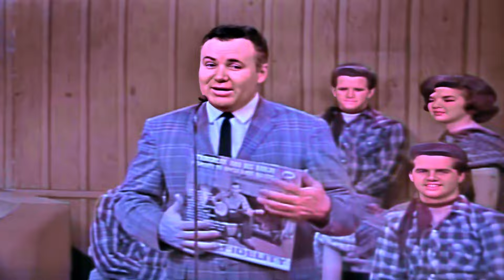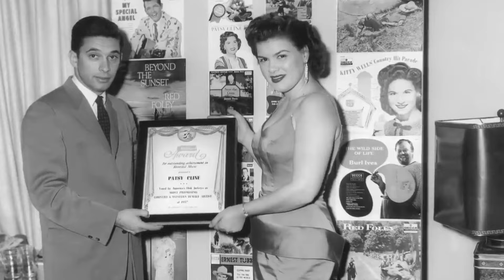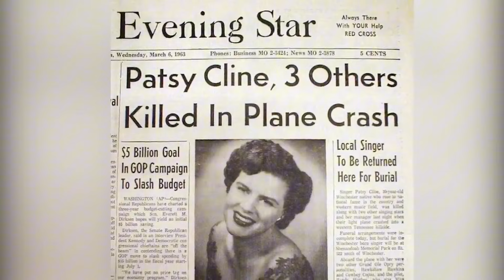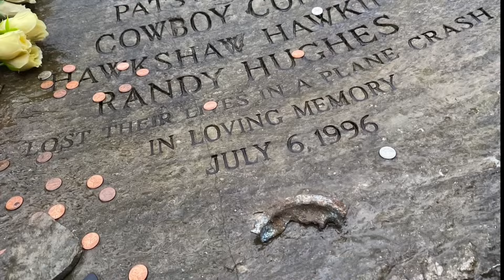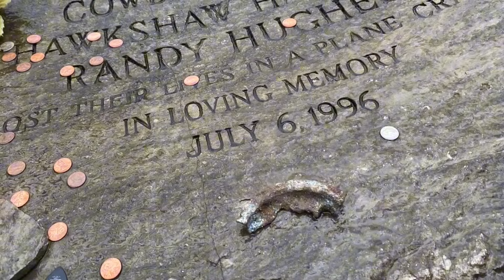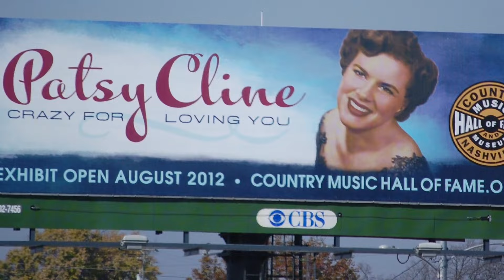The SAD Death of Country Singer Patsy Cline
Three albums, two number one hits, chart numbers going crazy. She wasn’t just anyone, she was THE Patsy Cline. She was a star with an angelic voice, but just when the world thought she was unstoppable, tragedy struck! Patsy’s life was cut short in March 1963, but what exactly happened?

From her humble beginnings in Winchester, Virginia, to her rise as a country music legend, Patsy's life was nothing short of remarkable. Even though she is not around anymore, her music lives on!

Share your favorite Patsy Cline's songs or memories in the comments below.